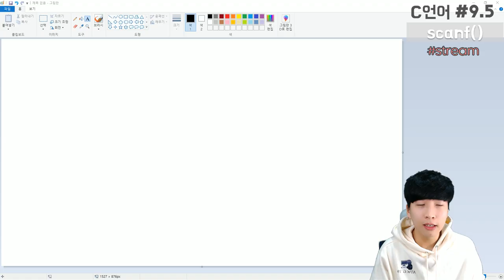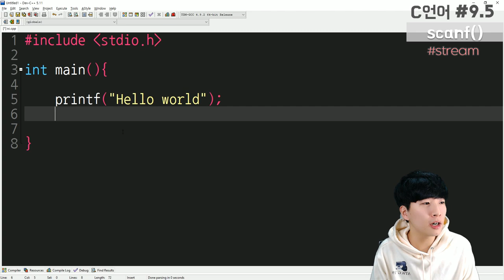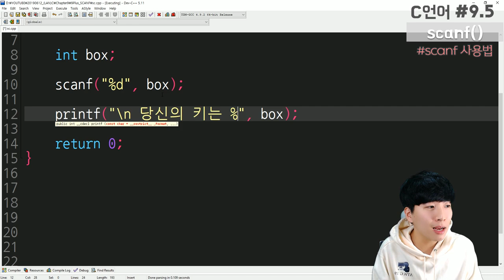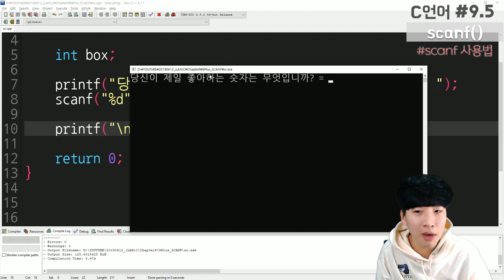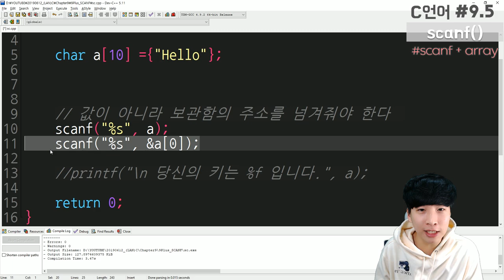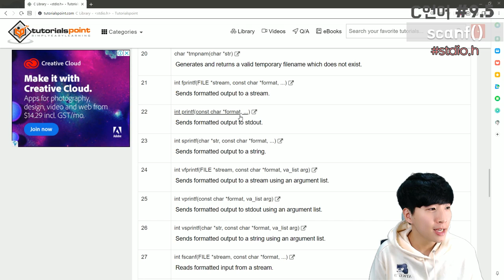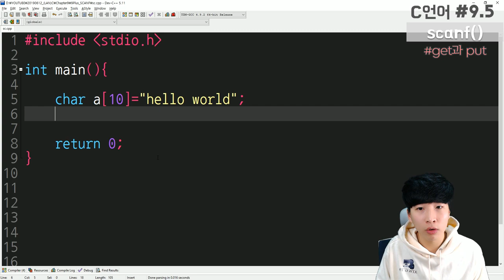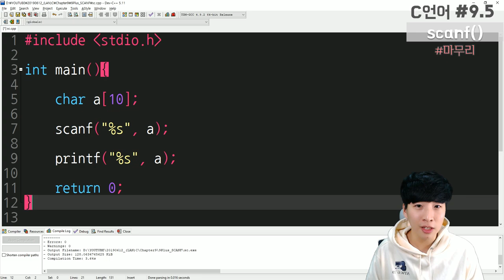29살의 C언어 with 거니 [Chapter#9.5 - Scanf]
29살의 C언어 챕터 9.5 영상에서는 포인터를 넘어가기 전에 printf() 함수와 단짝 함수인 scanf() 에 대해서 이야기합니다.

영상의 시작에서는 스트림과 stdin, stdout 그리고 stderr 에 대해서 큰 그림에서 살펴보고, 본격적인 scanf의 사용법 그리고 유사 함수들에 대해서 이야기 합니다.

감사합니다.